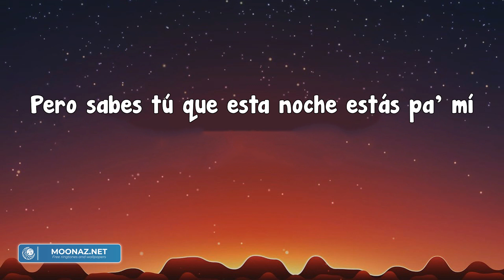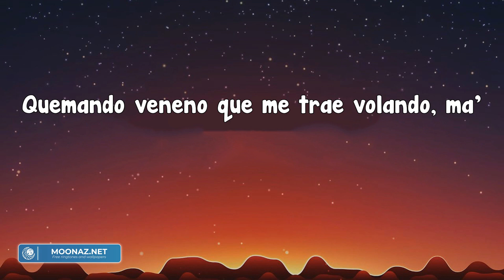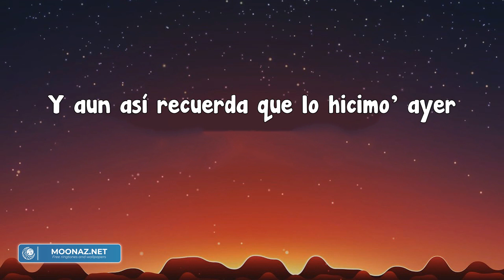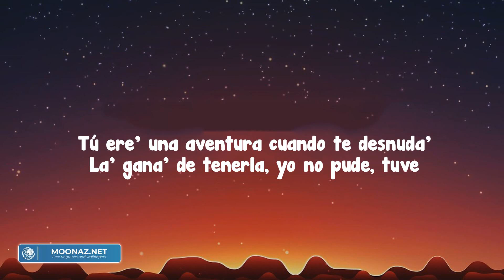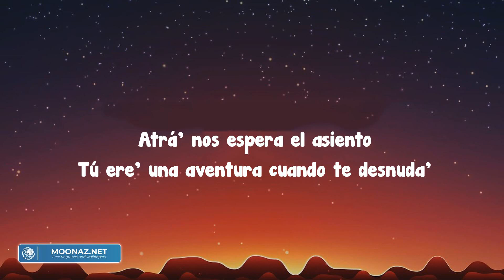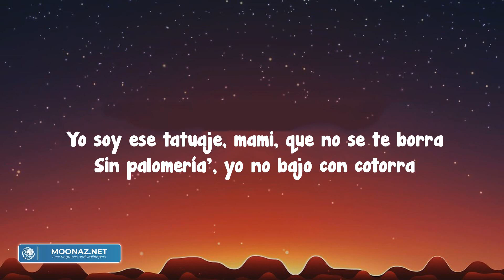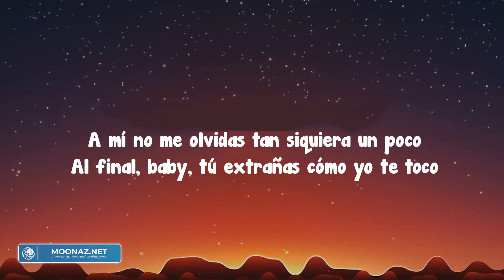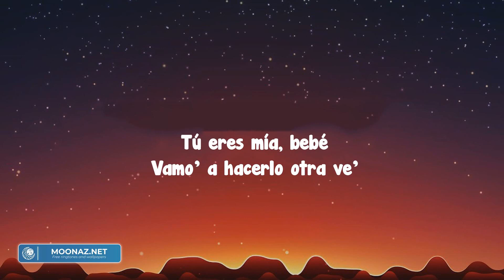La Bebe - Yng Lvcas (Letra/Lyrics)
Demicuerpomójate,
¿Quéloque?MibebéenelMercedesBenz
Lasestrellaseneltecho,
Perosabestúqueestanocheestáspa'mí
Ven,
Mandalaubi,
Quierequelepongamúsica
Pa'quebailehastaabajolabebé
Bebimospardebotellas
Yaunasírecuerdaquelohicimo'ayer
Quierequelepongamúsica
Pa'quebailehastaabajolabebé
Bebimospardebotellas
Yaunasírecuerdaquelohicimo'ayer
Noselehaolvidadocómolapasamos
Fuimosaladiscoylosdosbailamospegados
Comoperrospegados
Besosyunpardetragos
Sequedóamiladoydijo, #"Creomeheenamorado"
Ellafuma,
Esdiablita,
Meencantacuandoelpantalónmeloroza
Aellaleencanta,
Tienenovioynosecomporta
Medice:"Tranqui, quelarelación'tárota"
Nuestroscuerpo'chocanychocan
Sejuntanlasboca',
Quierequelepongamúsica
Pa'quebailehastaabajolabebé
Bebimospardebotellas
Yaunasírecuerdaquelohicimo'ayer
Quierequelepongamúsica
Pa'quebailehastaabajolabebé
Bebimo'pardebotellas
Yaúnasírecuerdaquelohicimo'ayer
Ayer,
SeimpregnóeloloraChanel
'TamosmilgradosFahrenheit
Estábuenaydecarabonita
Leponesmúsicaysolitaseexcita
Pa'lafiestanuncaselimita
Pardeamigas,
Perotú,
Loca,
Nosvamostúyyoenunviajefugaz
Interestelar,
Fumaremoslosdosmarihuana
Enelcuarto,
Nena,
Quenoseapaguelallama
EnelAMGescuchando"RuedasdeCristal"
Quemandovenenoquemetraevolando, ma'
BesitoalaBarbie, pa'quebailepegao'
OjitoschinitoscomopukideTaiwán, #-án
ComopukideTaiwán
ComopukideTaiwán
Esapussymelacomocuandoyoquiera, mami, ma'
Desafánate, loca, luegoempápate(hastaabajolabebé)
Demicuerpomójate, ustedsabe, enelBenzmóntate(hastaabajolabebé)
¿Quéloque?, MibebéenelMercedesBenz(hastaabajolabebé)
Lasestrellaseneltecho,
Uy,
Pa'quebailehastaabajolabebé
Bebimospardebotellas
Yaunasírecuerdaquelohicimo'ayer
Quierequelepongamúsica
Pa'quebailehastaabajolabebé
Bebimospardebotellas
Yaunasírecuerdaquelohicimo'ayer
Hoyesnochedeestarsoltera
Legustaelperreoybailartecerca
LaYoungReligion
LosHolyPit
LilYng
Eselremix